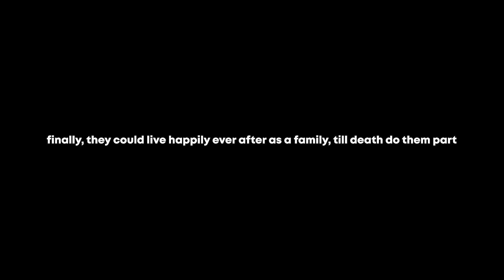MAUS AND M22 War Thunder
Just a clip from my gameplay, i think it's good